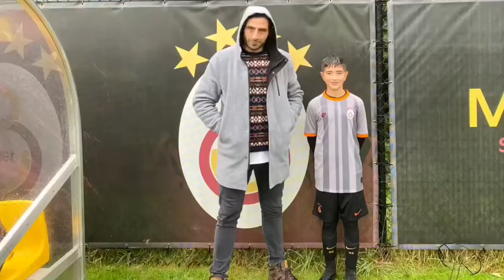Emir Öztürk gsfc ⚽️❤️